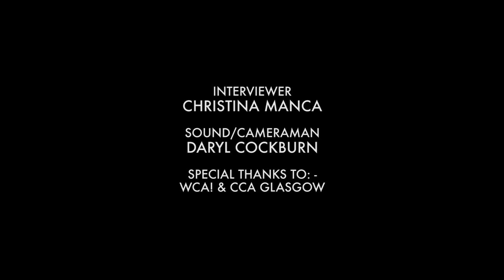Duncan Airlie James talks about Frank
Former 6-times World Champion Kickboxer now turned actor Duncan Airlie James talks about Frank